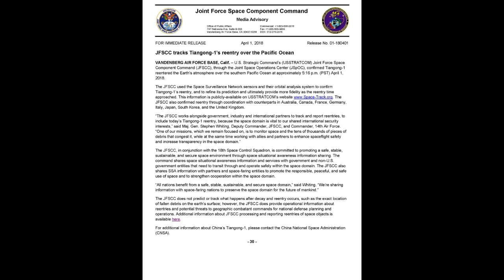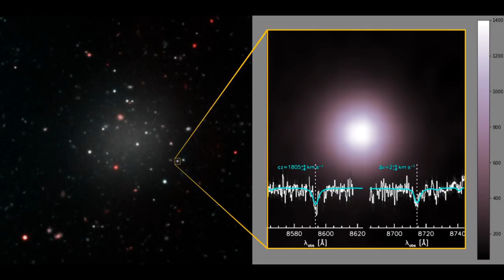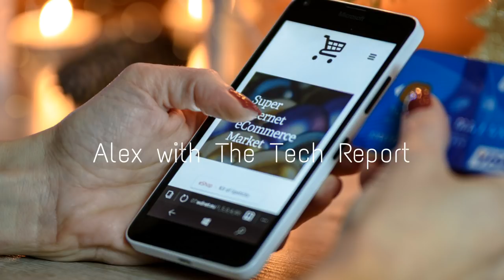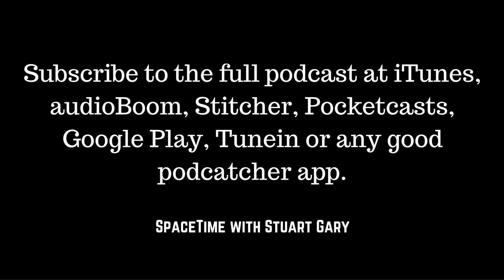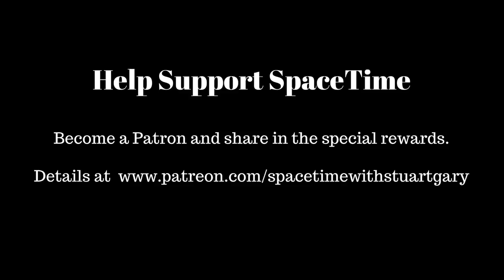Farewell Tiangong-1 - SpaceTime with Stuart Gary S21E26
(mobile friendly).

*China’s Tiangong-1 space station crashes back to Earth
China’s out of control space station has crashed back to Earth in a fiery re-entry slamming down in the South Pacific Ocean near Tahiti.

*Discovery of a galaxy without dark matter
Astronomers have discovered a galaxy missing most if not all of its dark matter. The findings challenge currently-accepted theories of and galaxy formation and provide new insights into the nature of dark matter.

*Cosmic X-rays may provide new clues to the nature of dark matter
Physicists studying unusual cosmic X-ray radiation emissions say it could be a sign that Dark Matter is composed of sterile neutrinos. The findings could help solve the dark matter mystery that’s been plaguing science for almost a century.

Russia test fires its most powerful thermonuclear Intercontinental Ballistic Missile the new RS-28 Sarmat.
New details about 102 million year old ancient Queensland Crocodile.
Aussie homes more online than ever with at least six devices connecting to the Internet.
The 55 metre long poison Viking worm.
Alex on tech looks at news in headphones.